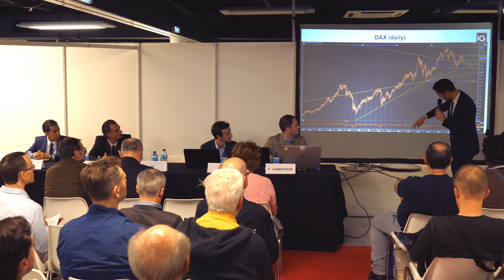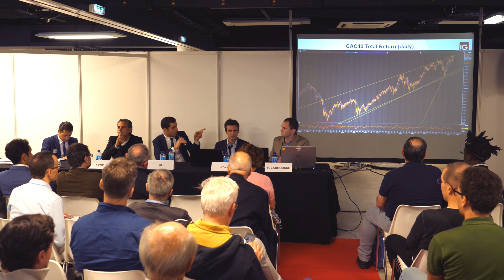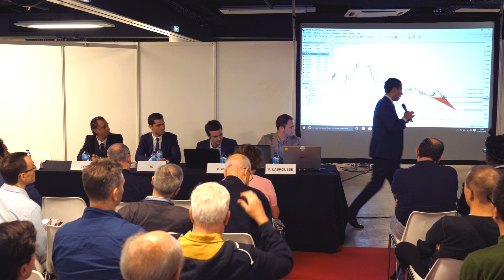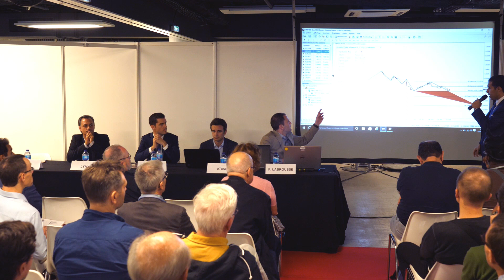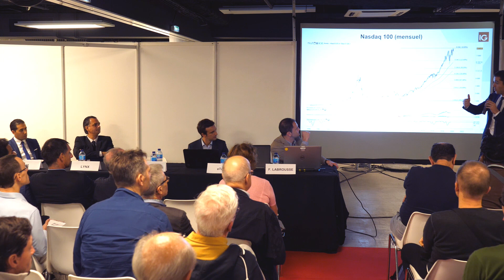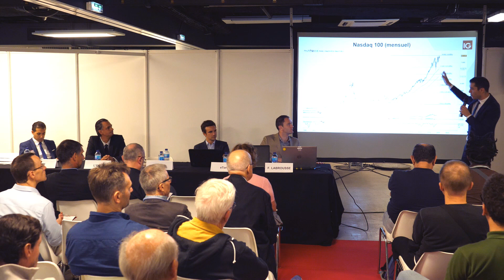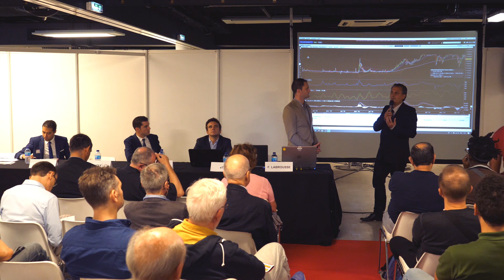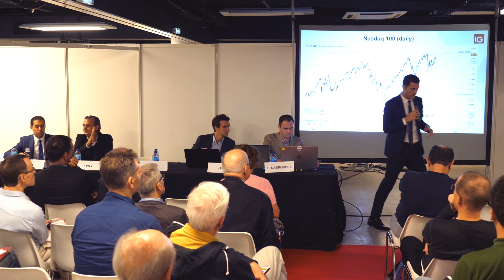Salon du Trading - Débat des Analystes : Stratégies Globales pour 2019 & 2020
- Débat : "Quelles stratégies, sur quels marchés, et avec quels actifs privilégiez-vous pour la fin de l'année 2019 et ensuite pour 2020 ?" réalisé au Salon du Trading le 13 septembre 2019 à Paris.

Réalisation : Thomas LIANMONGKHOL

Description :

Quelles sont les stratégies qui vous paraissent les plus intéressantes, celles qui selon-vous disposent des meilleurs probabilités de succès pour la fin de l'année 2019, puis en 2020. C'est la question que nous avons posé aux professionnels des marchés que nous avons réunis pour l'occasion. Chacun d'entre eux est libre de privilégier des stratégies sur les Actions, Les Indices, les Devises Sur un pays ou région en particulier, sur un secteur préféré. N'hésitez pas à assister à ce débat, afin de repérer et de mieux identifier les pistes à suivre pour les prochains mois et années, que ce soit en trading ou pour vos investissements plus long-terme.